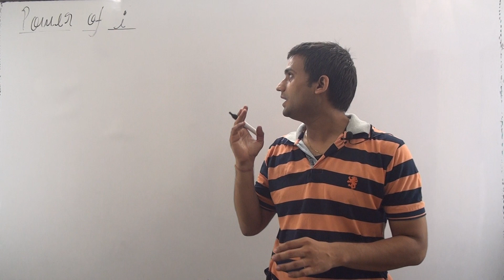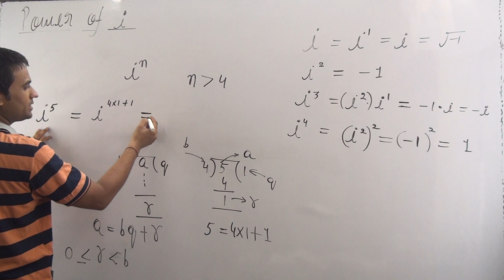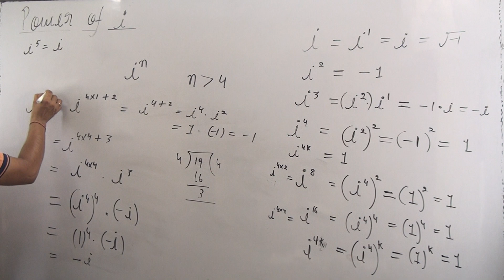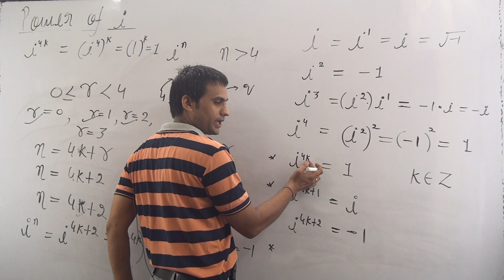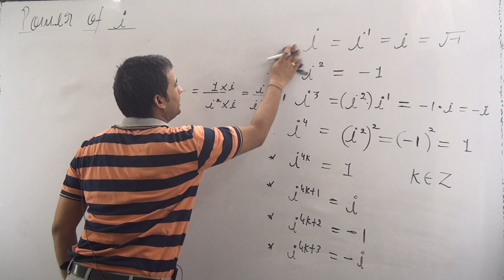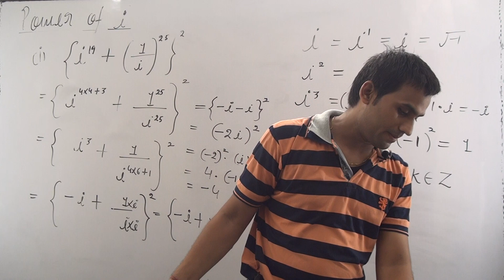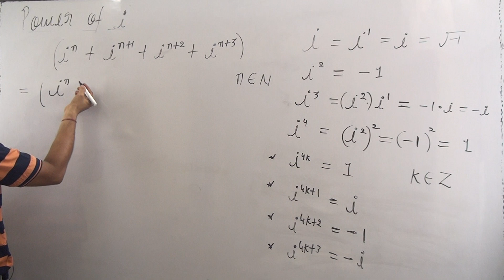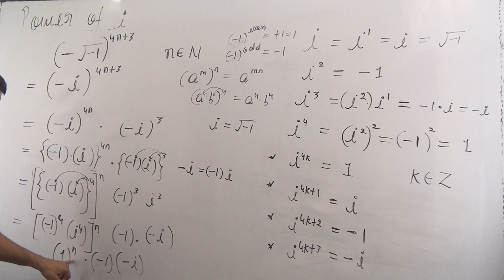complex numbers and quadratic equations class 11 || power of iota || introduction to ncert ex-5.1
powerofiota